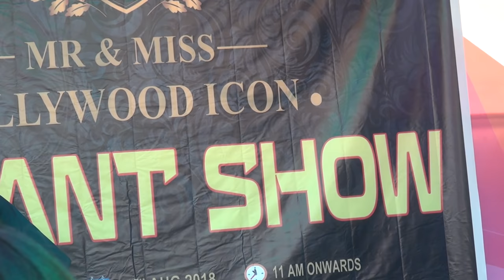Amazing instrumental sound from mouth Prakhyat Ghimire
This channel ws established in 2011  I was using as normal youtube account but now I have changed it as Online television so please follow me , Thank you